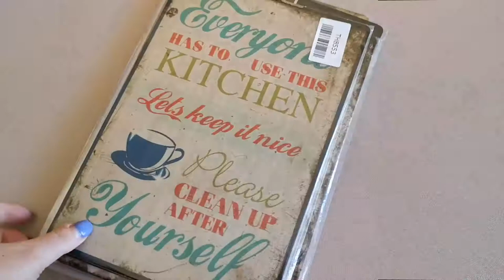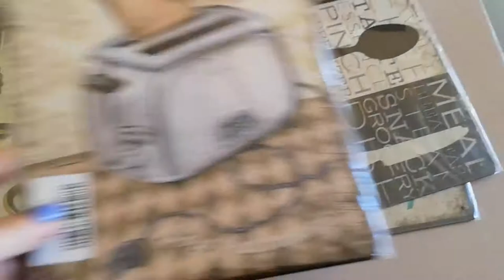FINALMENTE L'HO TROVATO! NUOVI ACQUISTI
Finalmente ho trovato il montalatte della Lidl. Vi mostro tutti i miei ultimi acquisti da Happy Casa, Aliexpress e Amazon. Ne approfitto per provare con voi il frullatore della Homgeek che l'azienda gentilmente mi ha inviato. Vi lascio i vari link:

Ilaria